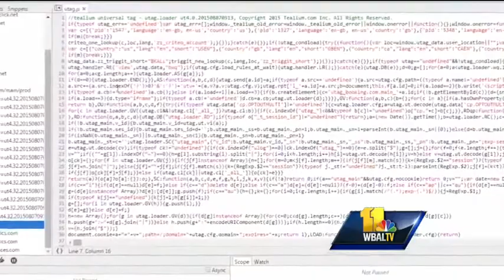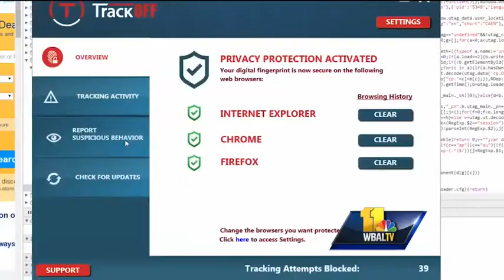Digital fingerprinting aims to keep your info safe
From shopping, to banking to communicating, people today run so much of their lives through the Internet. But, how much of that personal information is safe? A Baltimore startup believes it can help protect your information online.